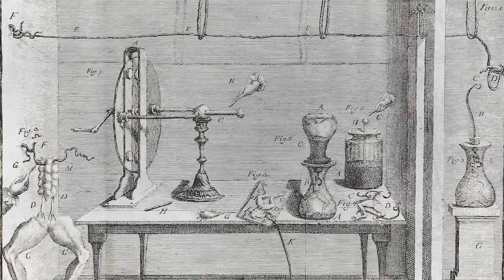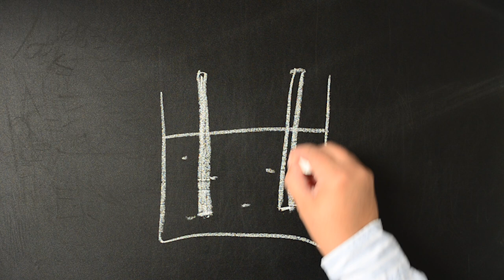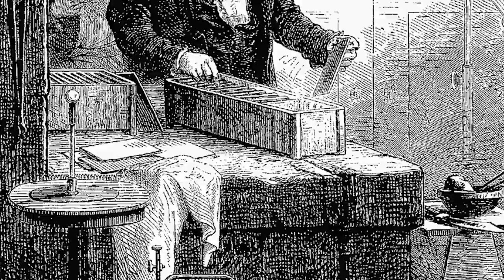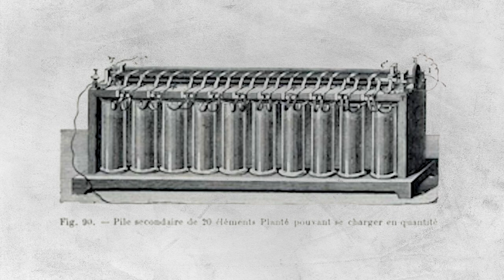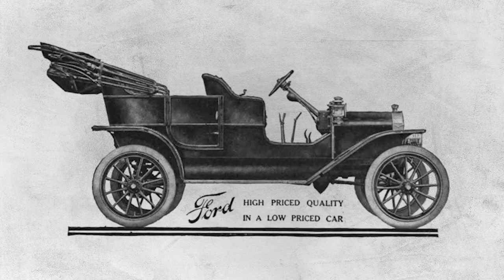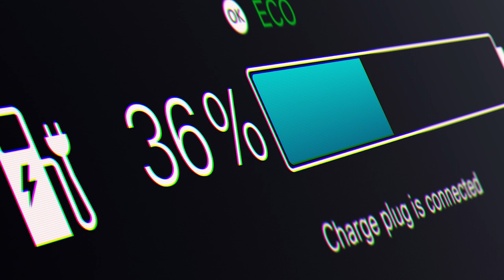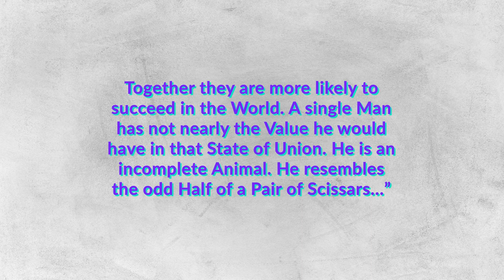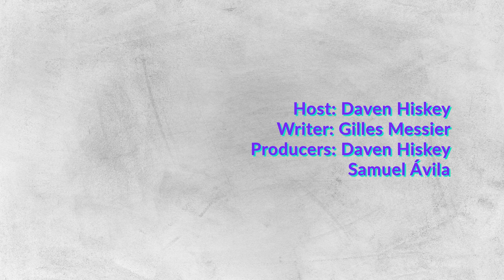Who Invented Batteries?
In the video today, we're looking at how batteries came to be and when humans first started to utilize electricity.